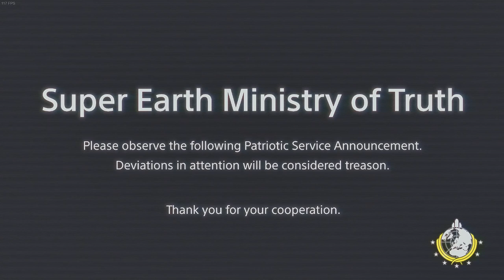send me a postcard helldiver